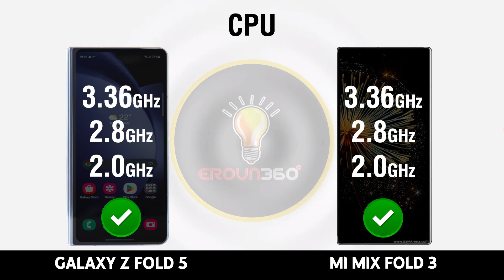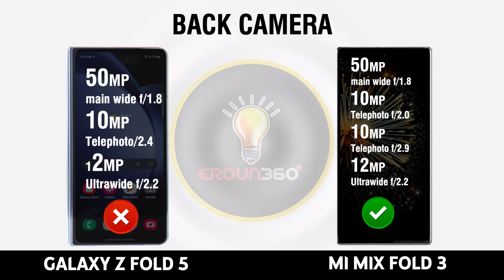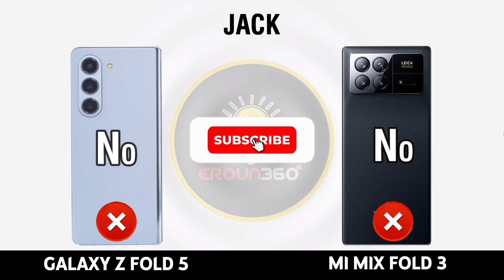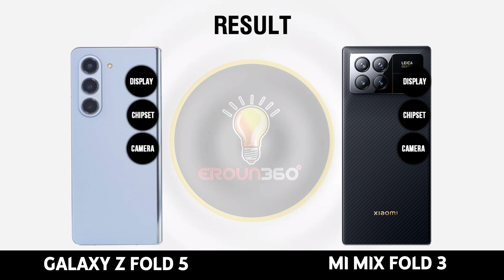Samsung Galaxy Z Fold5 vs Xiaomi MI Mix Fold 3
Samsung Galaxy Z Fold5 vs Xiaomi Mix Fold 3